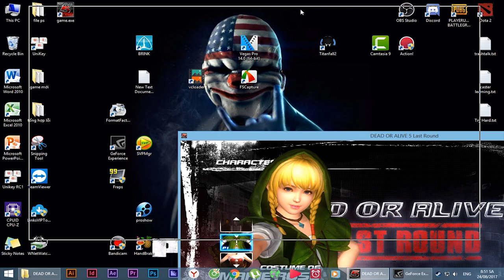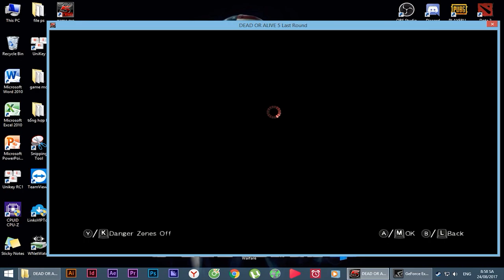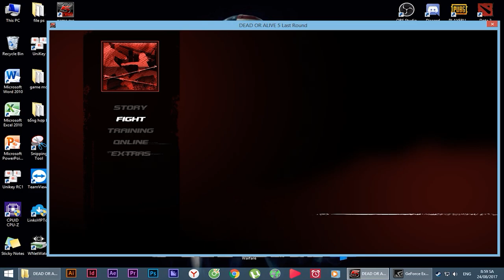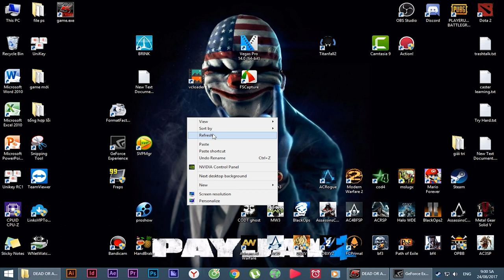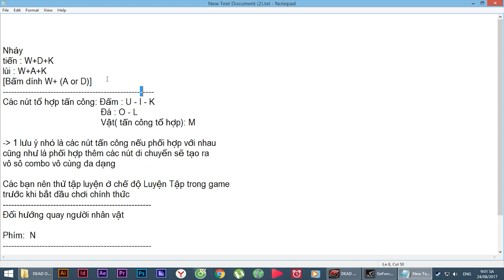DEAD OR ALIVE 5 - Full Mods- Full Skin- Full DLC - New UPDATE - Kho Game Griffith